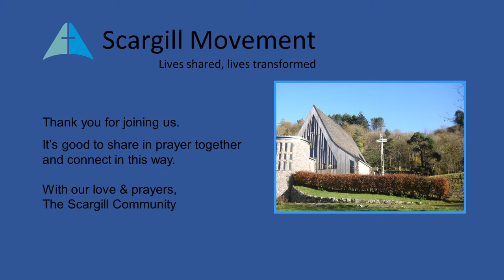Wednesday Evening Prayer with the Scargill Community - 29th June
You are warmly invited to join the Community to pray with us at 4:30pm on Wednesday 29th June from Scargill Chapel.  It will be an opportunity to offer prayers for our nation and the world as we live through these difficult and disorientating times.  We'd love you to join us.